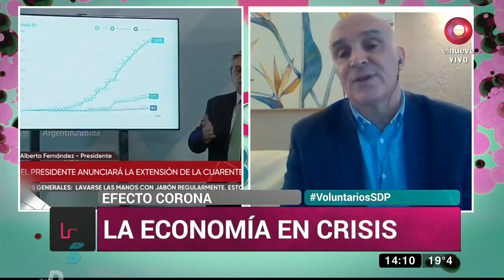Efecto coronavirus: La economía en crisis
Conversamos con el economista José Luis Espert, sobre las consecuencias en la actividad económica debido a la cuarentena y cómo esto afecta a diversos sectores.